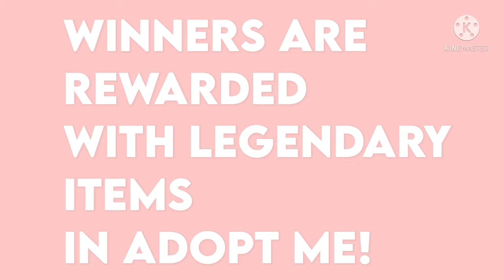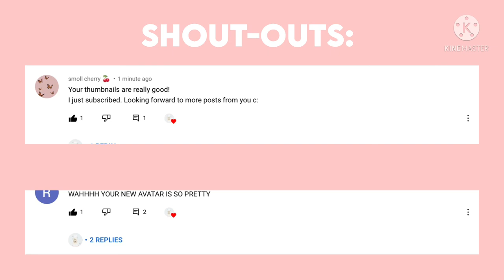CAR RACING in ADOPT ME! WINNER GETS *FREE* items!